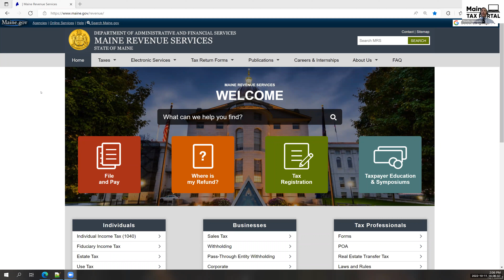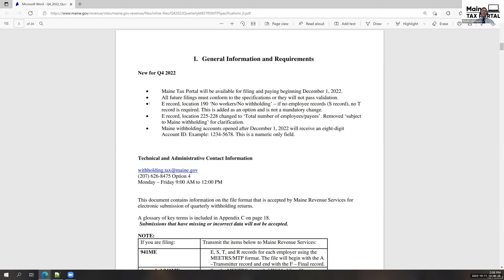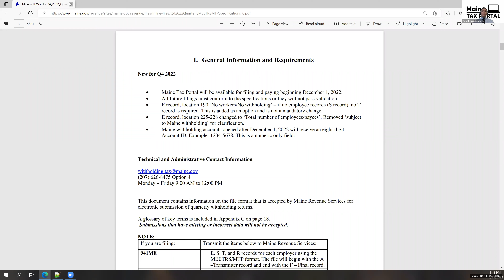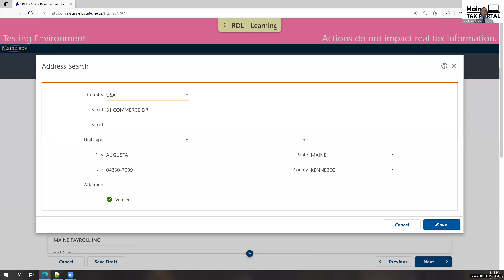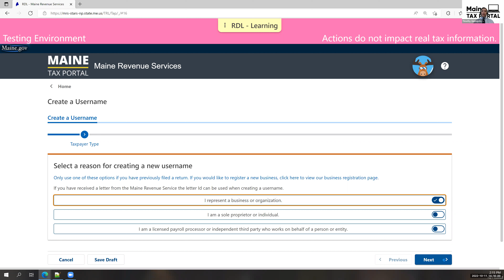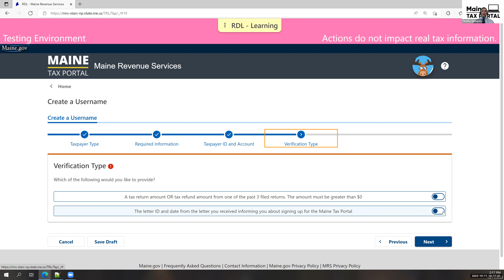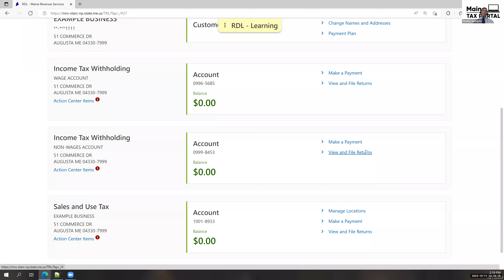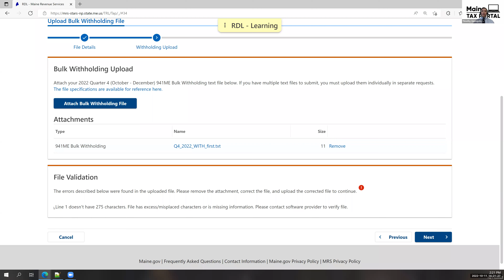MTP Payroll Service Processors Webinar